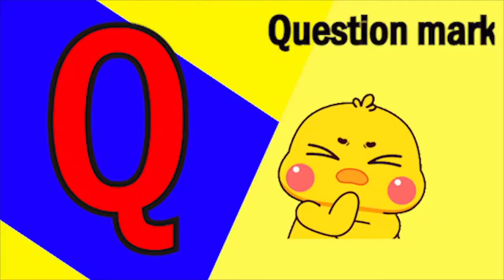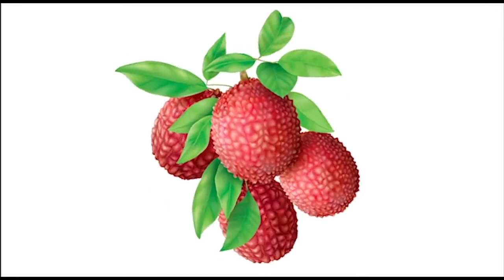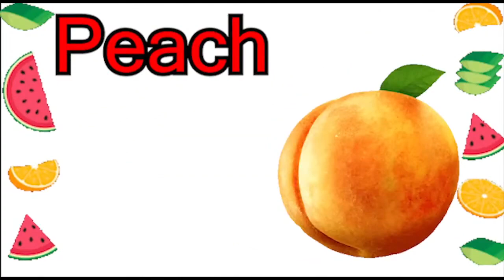Phonics Song with TWO Words A For Apple ABC Alphabet Songs with Sounds for Kids Nursery Rhymes